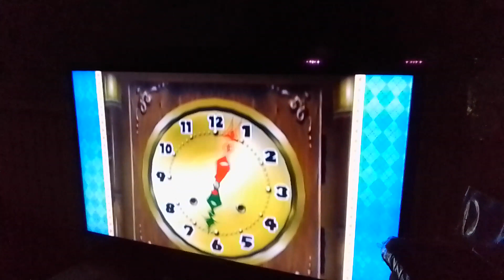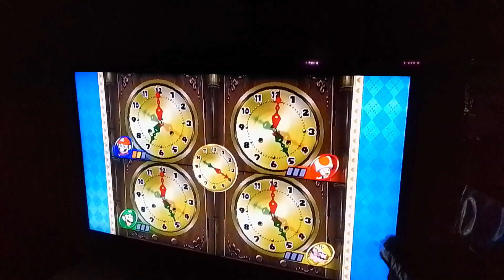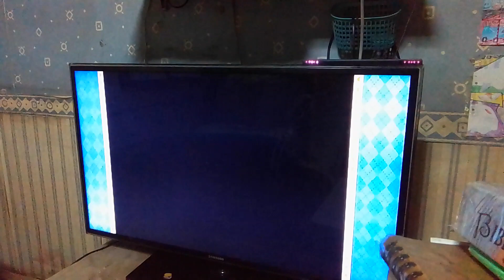Mario party 8 Flip out Frenzy (Mario, Toad, Luigi, Wario)